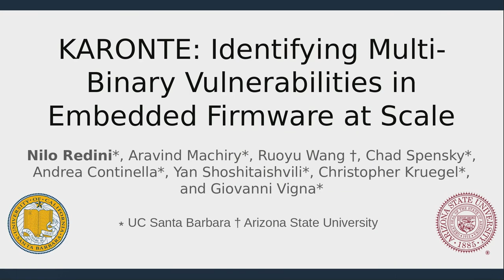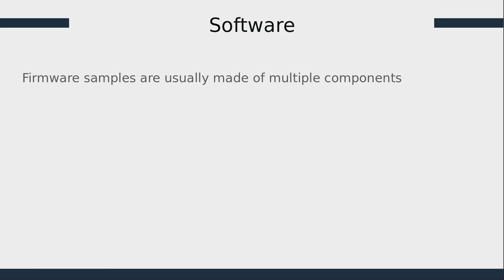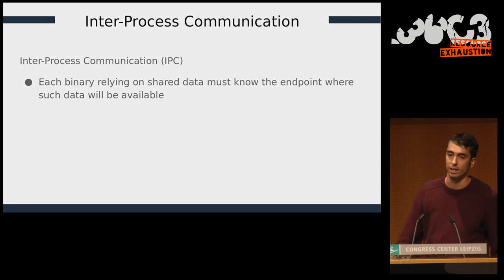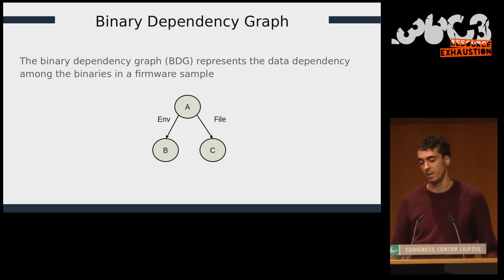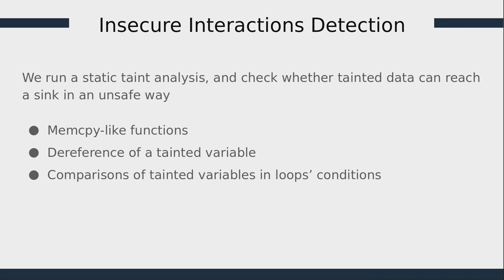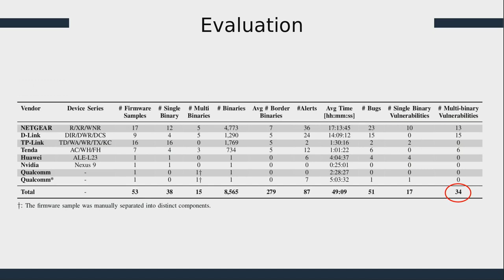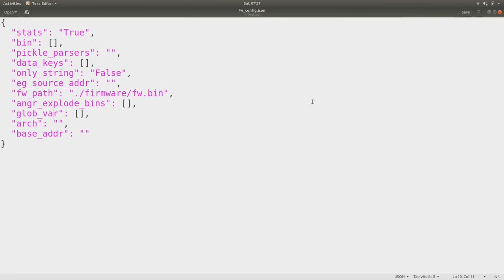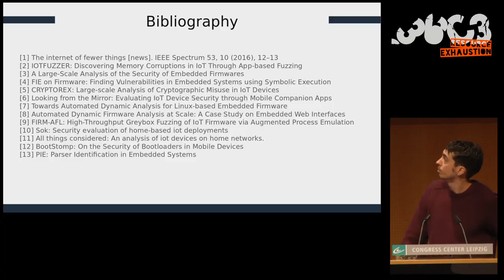36C3 - Identifying Multi-Binary Vulnerabilities in Embedded Firmware at Scale - deutsche Übersetzun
Low-power, single-purpose embedded devices (e.g., routers and IoT devices) have become ubiquitous. While they automate and simplify many aspects of our lives, recent large-scale attacks have shown that their sheer number poses a severe threat to the Internet infrastructure, which led to the development of an IoT-specific cybercrime underground. Unfortunately, the software on these systems is hardware-dependent, and typically executes in unique, minimal environments with non-standard configurations, making security analysis particularly challenging. Moreover, most of the existing devices implement their functionality through the use of multiple binaries. This multi-binary service implementation renders current static and dynamic analysis techniques either ineffective or inefficient, as they are unable to identify and adequately model the communication between the various executables.

In this talk, we will unveil the inner peculiarities of embedded firmware, we will show why existing firmware analysis techniques are ineffective, and we will present Karonte, a novel static analysis tool capable of analyzing embedded-device firmware by modeling and tracking multi-binary interactions. Our tool propagates taint information between binaries to detect insecure, attacker-controlled interactions, and effectively identify vulnerabilities.

We will then present the results and insights of our experiments. We tested Karonte on 53 firmware samples from various vendors, showing that our prototype tool can successfully track and constrain multi-binary interactions. In doing so, we discovered 46 zero-day bugs, which we disclosed to the responsible entities.  We performed a large-scale experiment on 899 different samples, showing that Karonte scales well with firmware samples of different size and complexity, and can effectively and efficiently analyze real-world firmware in a generic and fully automated fashion.

Finally, we will demo our tool, showing how it led to the detection of a previously unknown vulnerability.

Presentation Outline
1. Introduction to IoT/Embedded firmware [~7 min]
* A brief intro to the IoT landscape and the problems caused by insecure IoT devices.
* Overview of the peculiarities that characterize embedded firmware.
   * Strong dependence from custom, unique environments.
   * Firmware samples are composed of multiple binaries, in a file system fashion (e.g., SquashFS).
* Example of how a typical firmware sample looks like.

2. How to Analyze Firmware? [~5 min]
* Overview on the current approaches/tools to analyze modern firmware and spot security vulnerabilities.
* Description of the limitations of the current tools.
   * Dynamic analysis is usually unfeasible, because of the different, customized environments where firmware samples run.
   * Traditional, single-binary static analysis generates too many false positives because it does not take into account the interactions between the multiple binaries in a firmware sample.

3. Modeling Multi-Binary Interactions [~5 min]
* Binaries/processes communicate through a finite set of communication paradigms, known as Inter-Process Communication (or IPC) paradigms.
* An instance of an IPC is identified through a unique key (which we term a data key) that is known by every process involved in the communication.
* Data keys associated with common IPC paradigms can be used to statically track the flow of attacker-controlled information between binaries.

4. Karonte: Design & Architecture [~15 min]
* Our tool, Karonte, performs inter-binary data-flow tracking to automatically detect insecure interactions among binaries of a firmware sample, ultimately discovering security vulnerabilities (memory-corruption and DoS vulnerabilities). We will go through the steps of our approach.
* As a first step, Karonte unpacks the firmware image using the off-the-shelf firmware unpacking utility binwalk.
* Then, it analyzes the unpacked firmware sample and automatically retrieves the set of binaries that export the device functionality to the outside world. These border binaries incorporate the logic necessary to accept user requests received from external sources (e.g., the network), and represent the point where attacker-controlled data is introduced within the firmware itself.
* Given a set of border binaries, Karonte builds a Binary Dependency Graph (BDG) that models communications among those binaries processing attacker-controlled data. The BDG is iteratively recovered by leveraging a collection of Communication Paradigm Finder (CPF) modules, which are able to reason about the different inter-process communication paradigms.
* We perform static symbolic taint analysis to track how the data is propagated through the binary and collect the constraints that are applied to such data. We then propagate the data with its constraints to the other binaries in the BDG